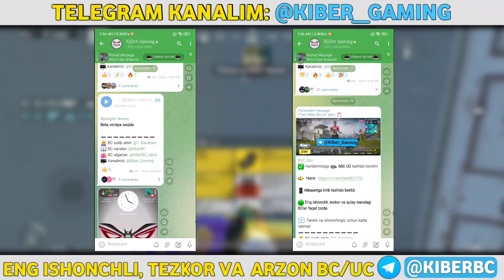"SPECIAL BUNDLE" dan kiyim olish / pubg mobile lite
👤 PUBG LITE name: KG丨Kiber

Bu safargi videoni o'zim uchun yangi bo'lgan usulda montaj qildim, shu sababli ovoz bilan biroz muammolar bor. Keyingi videoda bunaqa bolmasligiga harakat qilaman va buyog'iga tez-tez video chiqarib turishga ham harakat qilaman. Kanalda tez-tez videolar chiqishiga va kanal o'sishiga siz ham o'z hissangizni qo'shishingiz mumkin, buning uchun kanalga obuna bo'lmagan bo'lsangiz albatta obuna bo'lib videoga like bosib qo'yishingiz kerak, shunda kanal rivojlanadi.

Barchaga katta rahmat!    Ko'rishguncha...